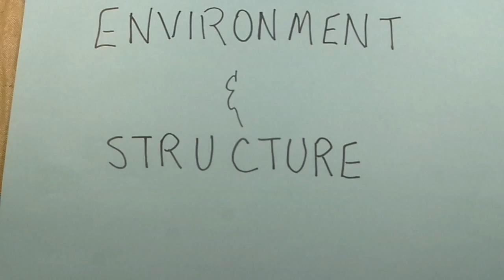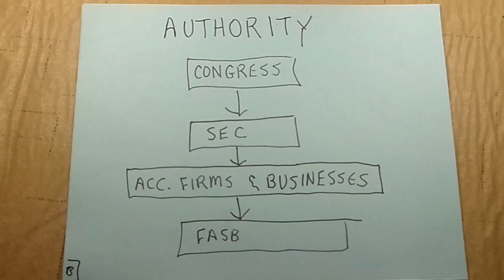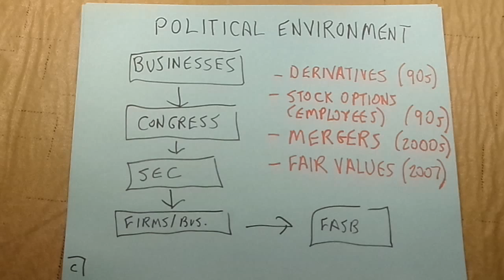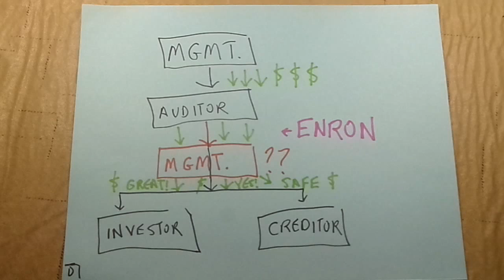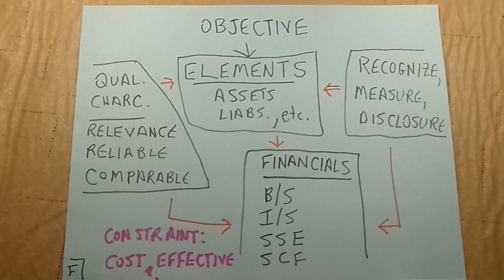Environment and Structure for Accounting Standards Setting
This is a 16 minute detailed lecture on this topic.